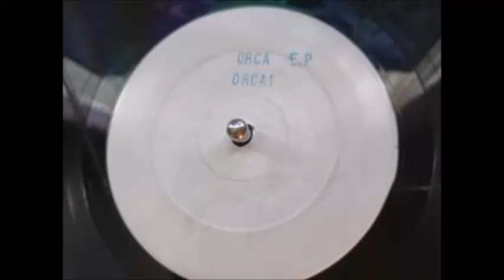Orca – Orca E.P